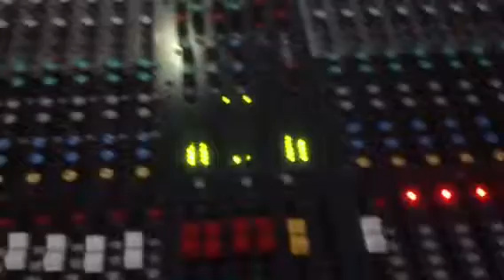Concert 2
Reggae